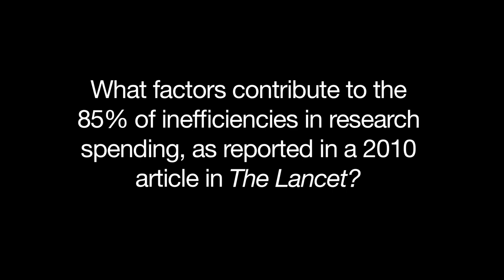Prof. John Ioannidis on research inefficiencies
The Meta-Research Innovation Center at Stanford (METRICS) is a research-to-action center whose purpose is to advance excellence in scientific research. In this short video, John Ioannidis, METRICS Co-Director, discusses the activities of this new center.

Producer: Stanford Video